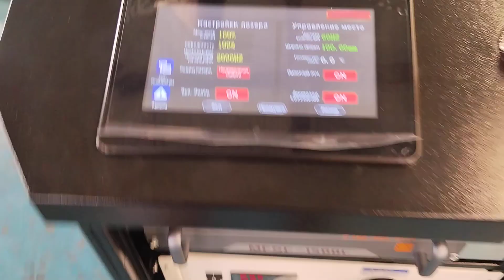Волоконный лазер 3 в 1 машина AKQH1500 очистки тест для Хажмурид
Contact Tess if you are interested in this machine